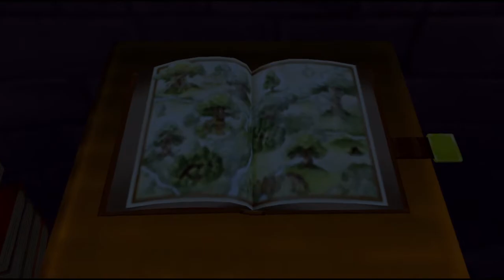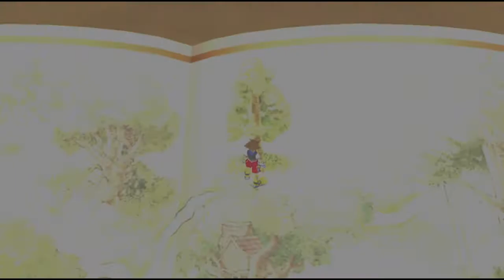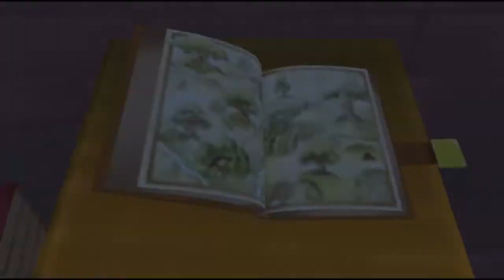Let's Play Kingdom Hearts 1.5 HD Remix #39 [HD] [Deutsch] - Lecker Honig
►►►Bevor unser lieber Pooh noch verhungert, helfen wir ihm lieber.

★Spiel: Kingdom Hearst 1.5 HD Remix - Kingdom Hearts Final MIx
    ★Producer: Square Enix
    ★Publisher: Square Enix, Disney